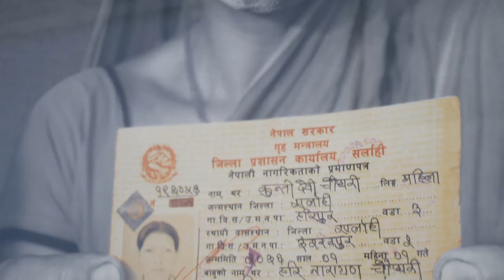Fabric(ated) Fractures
The opening night of Fabric(ated) Fractures on 9 March presented works by Bangladeshi, South Asian, and Southeast Asian artists. The evening was punctuated with powerful performances by Reetu Sattar, Joydeb Roaja, and Ayesha Jatoi. The exhibition runs until 30 March with two performances taking place on 18 March.